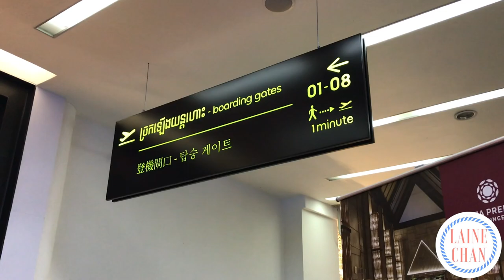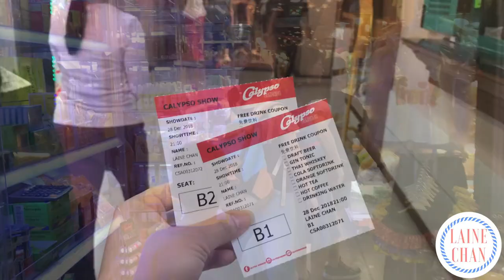Calypso Cabaret (Bangkok Vegas-Style Show) | Thailand Travel Vlog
Today we travelled back to Bangkok from Siem Reap and my dad went with me to see Calypso Cabaret!